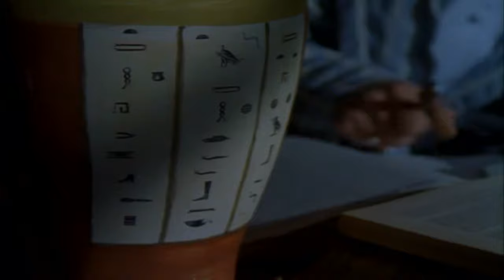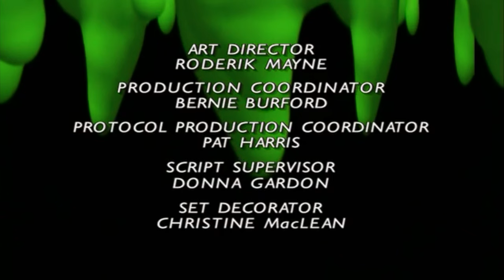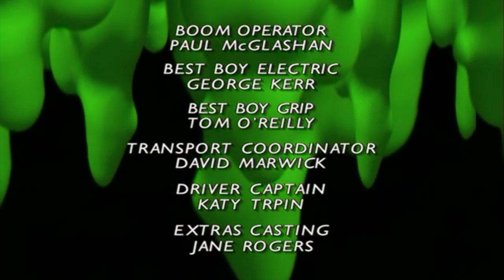Goosebumps Don't Wake Mummy Full Episode S02 E22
Synopsis: When a sarcophagus, sent by Jeff's Egyptologist father, arrives at the family home, his sister Kim decides to take a look inside. This proves foolish, however, as opening the coffin brings the mummy inside back to life.